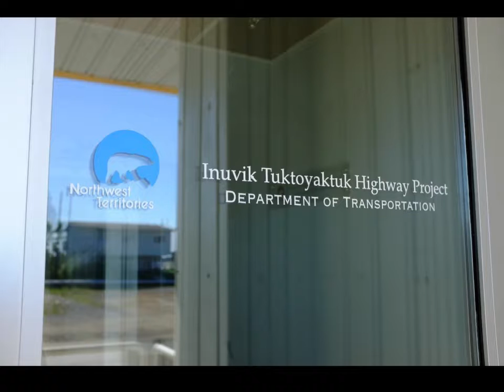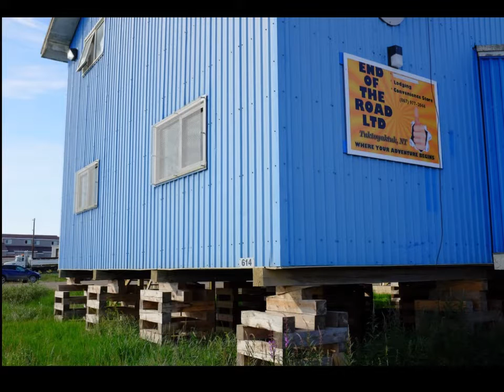Mia Bennett: Lessons in Building a Highway to the Arctic Ocean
Mia Bennett is a PhD candidate in the Department of Geography at UCLA and founder and editor of the Cryopolitics blog. Her research examines the pathways and processes of Arctic natural resource and infrastructure development using methods from political geography and remote sensing. Mia received an MPhil in Polar Studies from the University of Cambridge.

Nearly sixty years after Canadian Prime Minister Diefenbaker announced his vision for opening Canada’s North via the development of a network of so-called “roads to resources,” an important part of his plan is being realized. The Governments of Canada and the Northwest Territories are spending CAN $300 million to fund the construction of a 137-kilometer all-weather road across the indigenous Inuvialuit Settlement Region that will link the settlements of Inuvik (pop. 3,451) and Tuktoyaktuk (pop. 854) on the Arctic Ocean. The permanent highway will replace the winter ice road, whose season has been shortening as temperatures have risen, and theoretically allow year-round access by vehicle to Canada’s northern coastline. During fieldwork conducted this summer, many of Tuktoyaktuk’s residents expressed excitement about the prospects for the road, which will be the first public highway to North America. Some individuals hoped for a future tourism industry. Others wished for a renewed oil boom, as the highway could improve access for corporations to the rich oil and gas resources that sit offshore. But the ultimate permanence of the highway is in doubt as climate change rears its head in the Mackenzie Delta. Warming temperatures threaten the continuous permafrost underlying the road, while sea level rise and storm surges are eating away at the shoreline around Tuktoyaktuk. This talk will explore the paradox of Arctic development through the lens of Canada’s new highway to the North. While climate change is creating new opportunities for infrastructure construction in the Arctic, it also challenges the predictability and longevity of these investments.